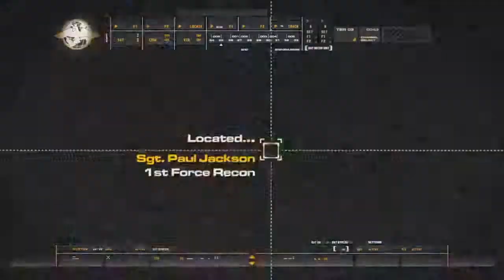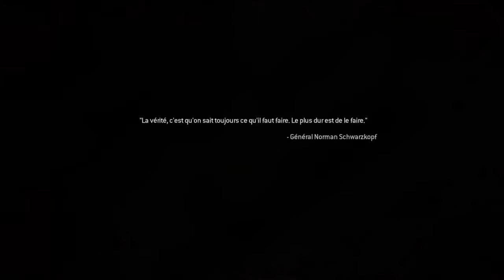Call of Duty Modern Warfare Remastered | Let's Play [FR] #3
Salut à tous , comment ça va ?
Tu aimes le Gaming ? Tu aimes la folie ?
Chaîne principalement consacré au Gaming .
Je vous partage la passion de la vidéo, du montage et du game sur une seule chaîne.

Shyrika
mes partenariat :

7 € de réduction pour vous inscrire sur l’offre de votre choix à avec mon code « Shyrikagamo7 »
300 points offerts sur ZappyDay – le site qui vous fait gagner plein de cadeaux facilement en cliquant